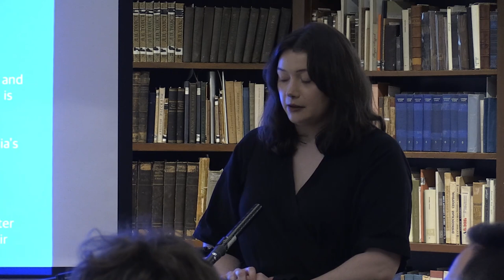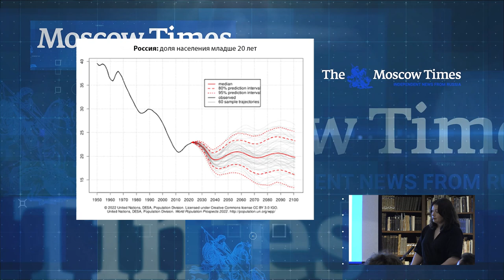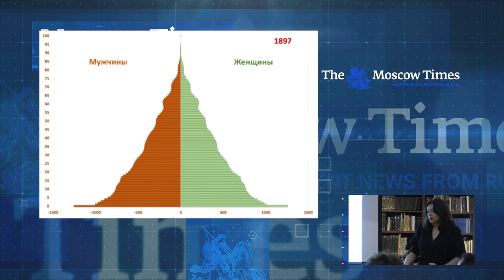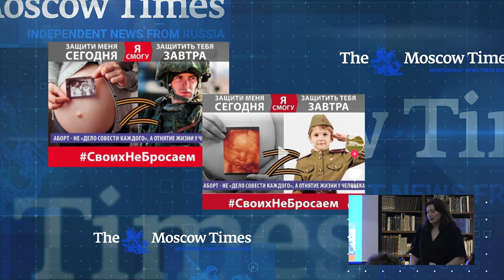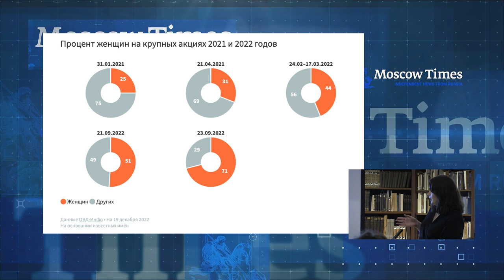Gender Imbalance and Toxic Masculinity in Wartime Russia | The Moscow Times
Samantha Berkhead is the senior editor for The Moscow Times. She joined The Moscow Times in 2019 and lived in Russia from that year until the invasion of Ukraine in February 2022. At MT, she has reported on everything from Russian women's issues to the Russian Orthodox Church to the resurgent popularity of esoterics.

This lecture at the Amherst College is part of a series of lectures organized by The Moscow Times at top world universities and given by media professionals and experts on Russia.

The Moscow Times is Russia’s leading independent English-language media outlet. We provide readers across the world with breaking news, engaging stories and balanced journalism about the largest country on Earth.